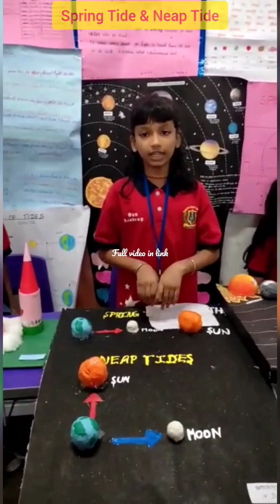spring Tide & Neap Tide school project gk entertainment kidsvideos space solar system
spring tide & Neap Tide in English - Tides are controlled by the gravitational pull of the moon 🌒gk. school project

there are two types of tide
spring tide
Neap Tide

the spring tide is where the sun and the moonalign to create the greatest gravitational pull on the moon .

the Neap Tide occurs 7 days after the spring zhe difference in the range of the water level between high and low tide is much larger in a spring tide thn in a low tide